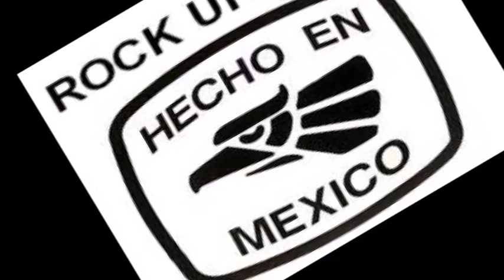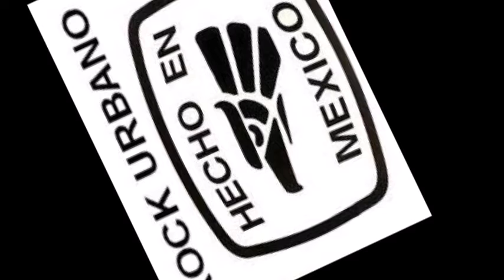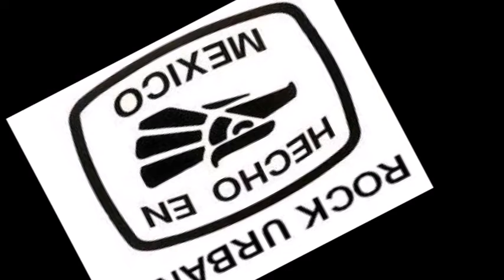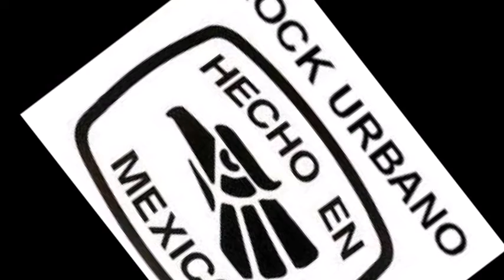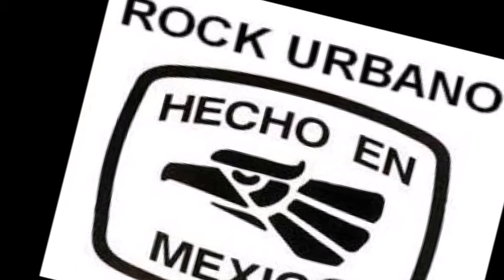TE HAS MARCHADO